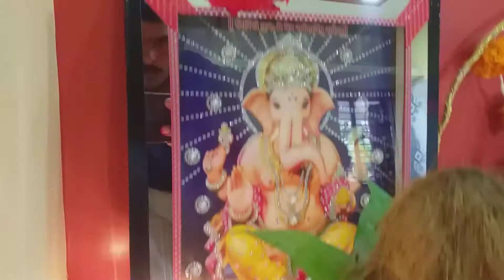Majha bappa kiti God disato gharacha Ganpati Bappa 2022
ganapati decoration 2022
dhule ganpati sarv 2022